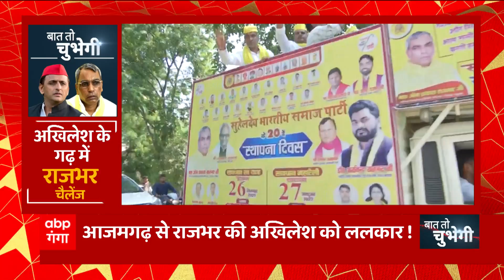Azamgarh से Akhilesh पर Rajbhar का अबतक का सबसे बड़ा प्रहार | Baat To Chubhegi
बात करते हैं ओपी राजभर की सावधान यात्रा की... जो आज आजमगढ़ पहुंची...
ये वही इलाका था... जहां कुछ दिन पहले ओपी राजभर ने... लोकसभा उपचुनाव में सपा प्रत्याशी रहे धर्मेंद्र यादव के लिए चुनाव प्रचार किया था... लेकिन आजमगढ़ में हार के साथ ही... सपा और सुभासपा के रास्ते अलग हो गए... आजमगढ़ में ओपी राजभर... फिर से अखिलेश यादव पर हमलावर दिखे... जहां जून के महीने में राजभर ने अखिलेश के लिए पसीना बहाया था..उसी रणभूमि में वे सपा पर आग उगलते नजर आए।